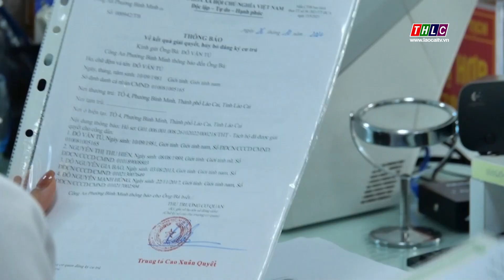Lào Cai sắp xếp cán bộ, công chức cấp xã dôi dư sau sáp nhập | THLC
Laocaitv.vn - Thực hiện đề án Sắp xếp các đơn vị hành chính cấp huyện, cấp xã giai đoạn 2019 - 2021, toàn tỉnh đã giảm được 12 đơn vị hành chính cấp xã, số cán bộ, công chức cấp xã dôi dư là 270 người.